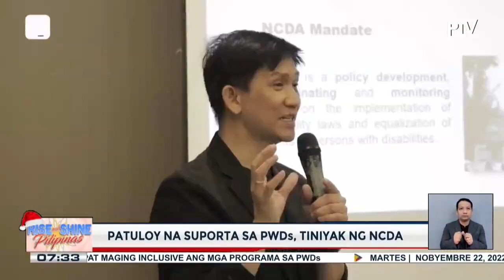PWD Provincial Federation, binigyang-diin na dapat maging inclusive ang mga programa sa PWDs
PWD Provincial Federation, binigyang-diin na dapat maging inclusive ang mga programa sa PWDs; LGUs sa Agusan del Norte, nakatanggap ng computer sets para marehistro ang PWDs sa kanilang lugar